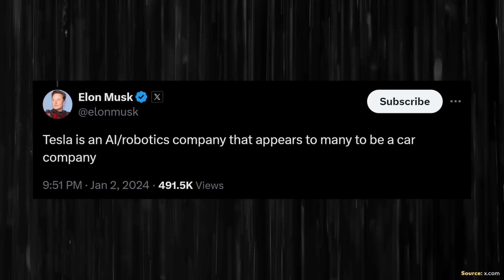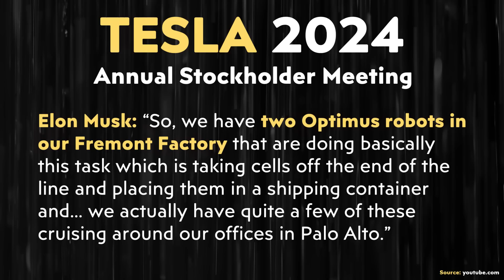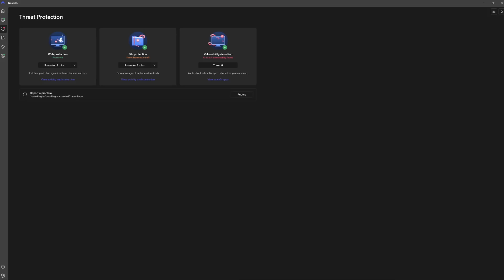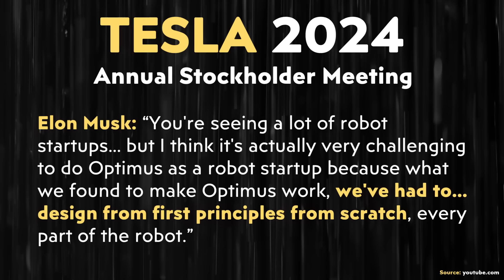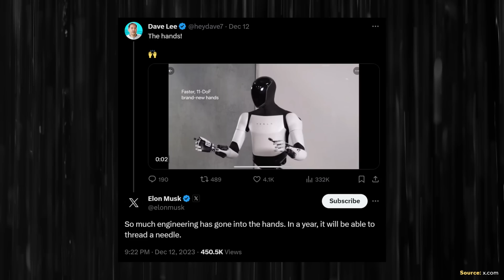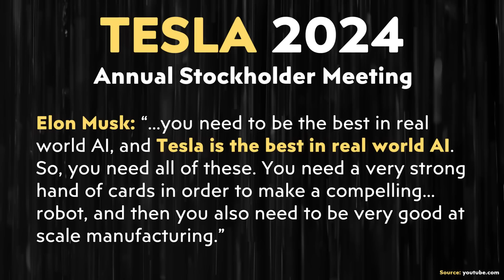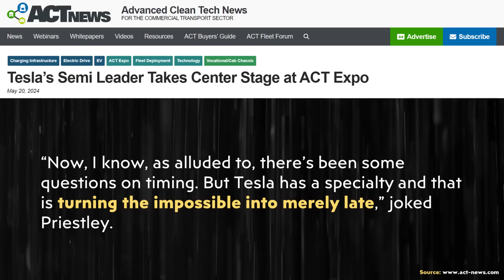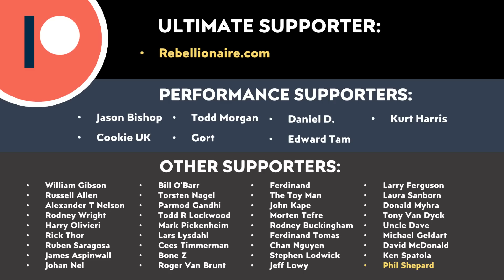Elon's BIG Tesla Optimus Robot Update | Tesla's REAL WORLD AI Lead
to get a 2-year plan + 4 months extra with a huge discount. It’s risk free with Nord’s 30 day money-back guarantee!

Elon Musk recently explained why Tesla is UNIQUELY positioned to be a world leader in robotics and why it is nearly impossible for a startup to accomplish what Tesla can. In this video I discuss what Elon revealed.

Support Cleanerwatt:
1.

Image & Video Clip Sources:

1. Tesla video clips/images used in the video courtesy of Tesla, Inc. (where noted in the video).